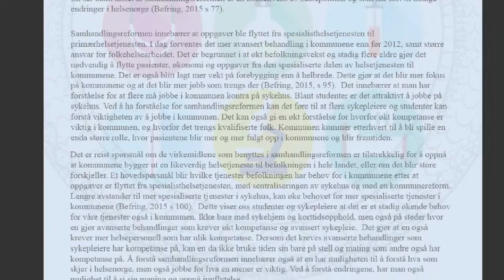Samhandlingsreformen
Dette er en video av teksten fra studiekravet vårt M7-5